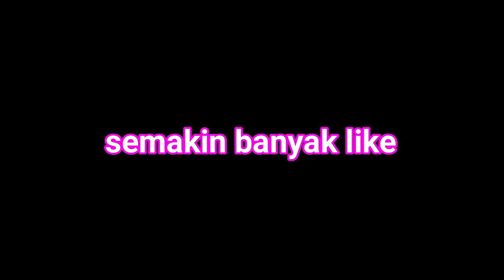200 hari minecraft tapi jadi SAITAMA Di Anime ONE PUNCH MAN dan inilah yang terjadi...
Inspirasi konten
credit combo:@Rianiayan

Jadi di video kali aku akan mencoba bertahan hidup 100 hari di dunia yang biasa ini untuk mengembalikan kekuatan dan ketahan saitama si one punch man apakah aku bisa,